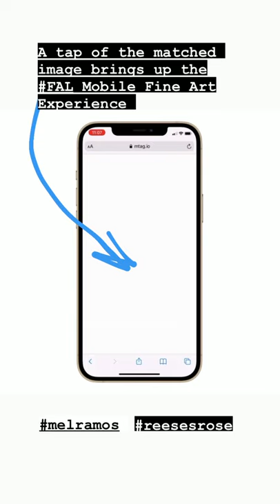The Fine Art Ledger--Sneak Peek Image Recognition Web App!!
A glimpse of The Fine Art Ledger's awesome new art image recognition we app.

Point, click and shoot with your mobile phone to capture the art and watch FAL match the image and deliver the artwork's authenticated certificate of authenticity, videos, images, links, Instagram posts and other content direct to your mobile phone in a  FAL Mobile Fine Art Experience™ !

Want to learn more about the art? Simply snap a picture of it!